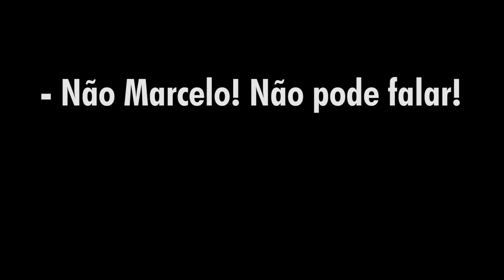Banda Habitar | em estúdio 03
Gravadora: Pulso Estúdio
Agradecimentos: Tiago Mattos